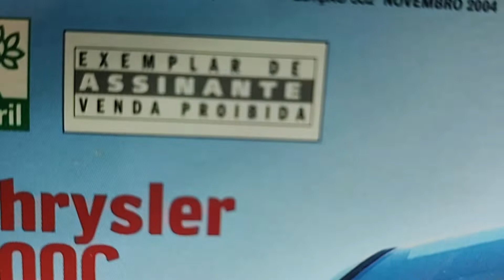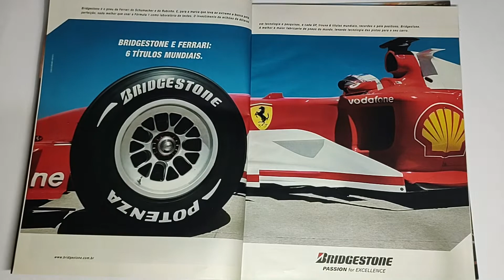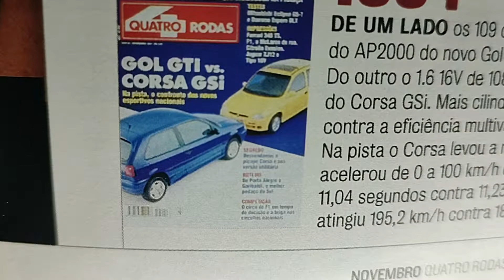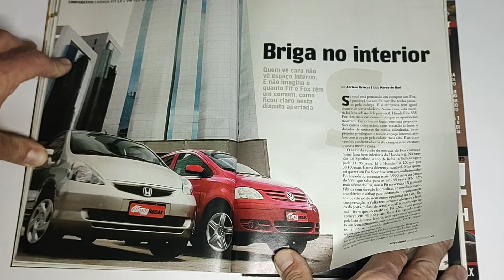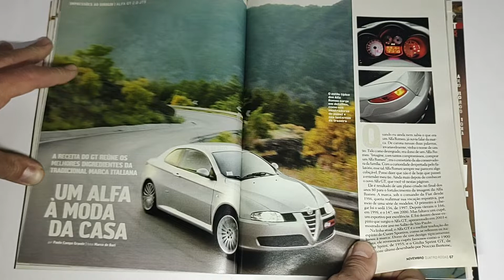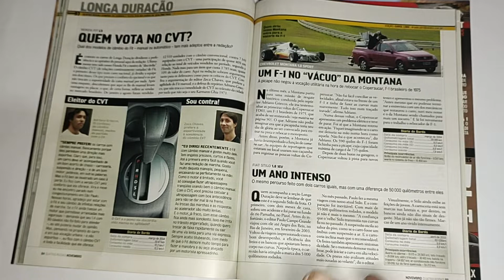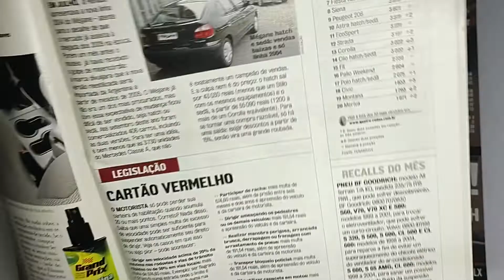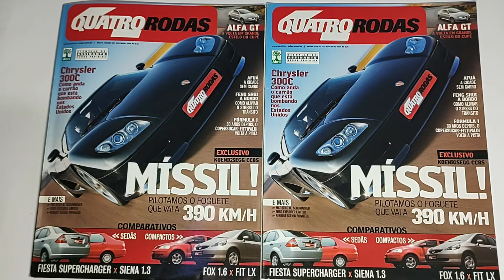Revista Quatro Rodas (Ano 45, Edição 532) Novembro/2004